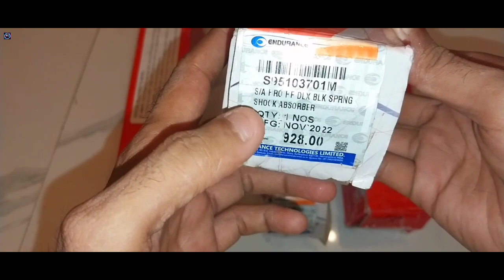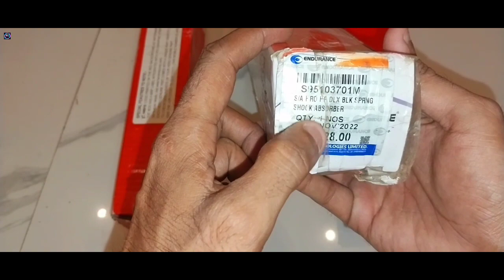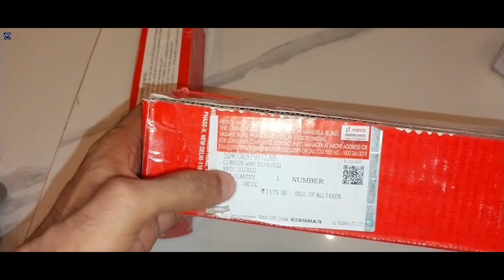Hero Hf Deluxe Ke Riyar Shocar Unboxing Hero VS Endurance Dono me Best Shocar Konse Hai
Hero Hf Deluxe Ke Riyar Shocar Unboxing

Hero Splendor Ke Riyar Shocar Unboxing
Shocar Unboxing
Endurance Ke Riyar Shocar Unboxing Hf Deluxe Ke

Endurance Ke Riyar Shocar Unboxing Hero Ke

Hero Paisson Pro Ke Riyar Shocar Unboxing

All Spare Parts Unboxing Bike ke